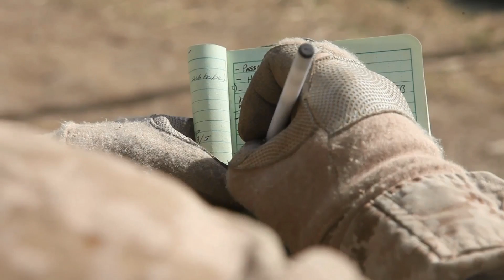Dismounted Security Patrol